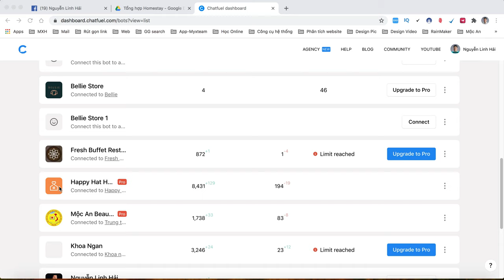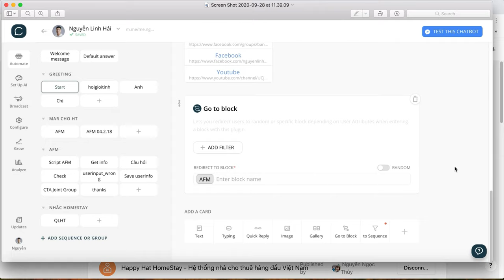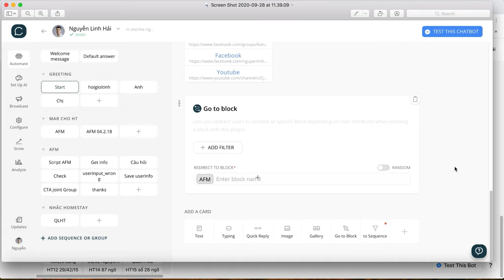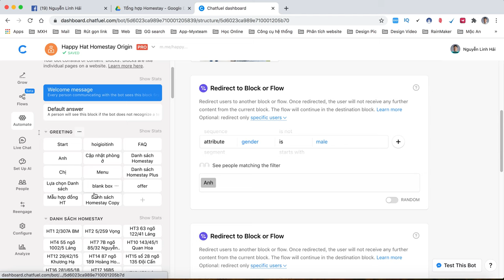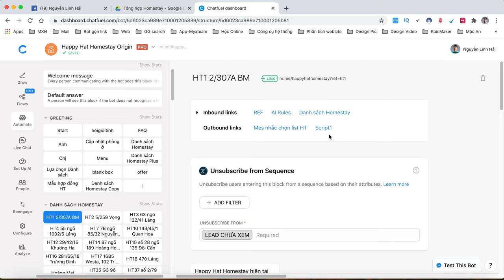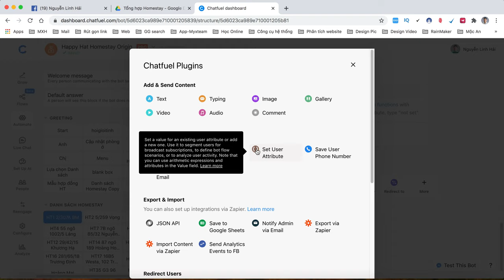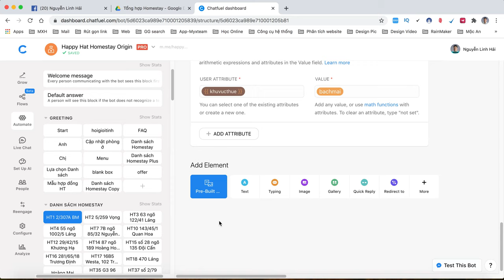#1.1. Review hệ thống Chatbot thu hút, tương tác, bán hàng tự động trên Facebook (Chatfuel 2020)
- Nhấn ngay để Chat trực tiếp với Hải, nhận ngay rất nhiều Video và tài liệu về Marketing & hướng dẫn Kinh doanh.

- Tham gia Group hỗ trợ trực tiếp từ Nguyễn Linh Hải - "Marketing cho người bán hàng Online"

TỰ THIẾT KẾ APP MOBILE (giúp chăm sóc khách hàng và tăng tỷ lệ chuyển đổi) SAU 30 PHÚT

HAI ECO là kênh Youtube của Nguyễn Linh Hải, kênh được tạo ra nhằm chia sẻ các kiến thức, kinh nghiệm, giải pháp về Sales & Marketing, xây dựng hệ thống Marketing và bán hàng tự động.
Các hướng dẫn giúp bạn kiếm tiền online tại nhà, phát triển công việc kinh doanh một cách thụ động và bền vững.